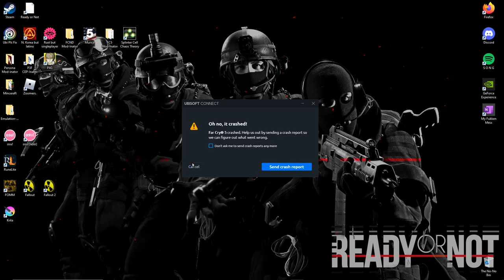Far Cry 5 | Full Game Playthrough, Part 1: Best Buy Walter White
ONLY YOUUU